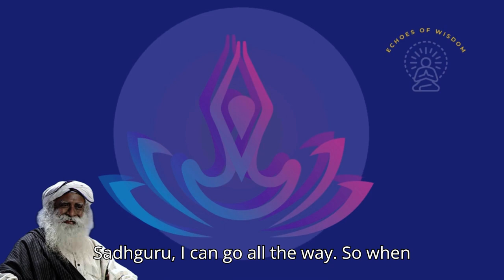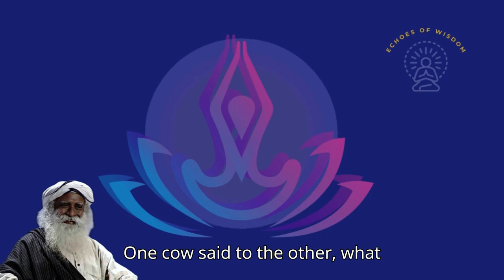The Key to a Fulfilling Life: Attending to Your Core | Echoes of Wisdom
In this thought-provoking talk, Sadhguru shares insights on the importance of grounding oneself in the true foundation of life.

With a focus on self-awareness and inner balance, he explains how attending to the very core of our existence can bring clarity, purpose, and a profound sense of well-being.

Dive into Sadhguru's wisdom on how to align with the deeper aspects of yourself to live a life of meaning and fulfillment.